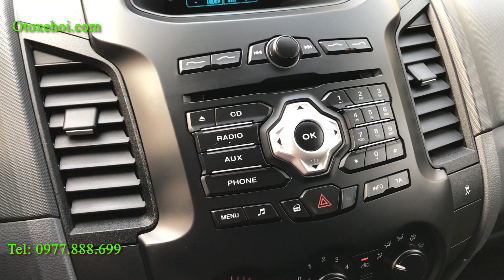Ford Ranger XLS 2017 | Giá xe bán tải 600 Triệu